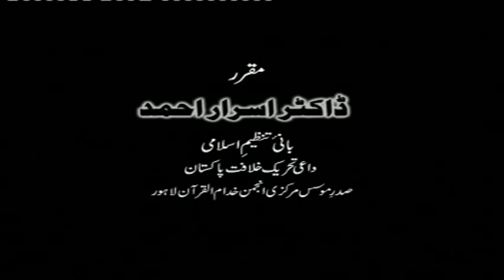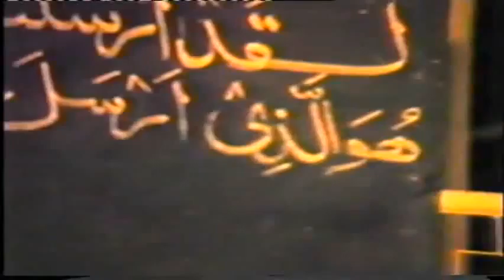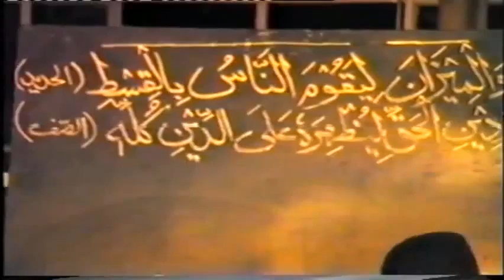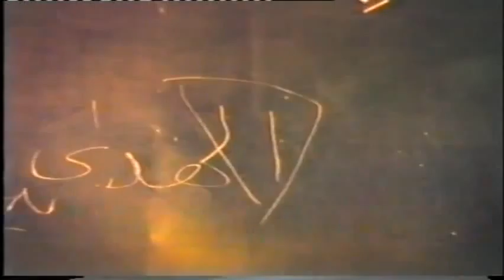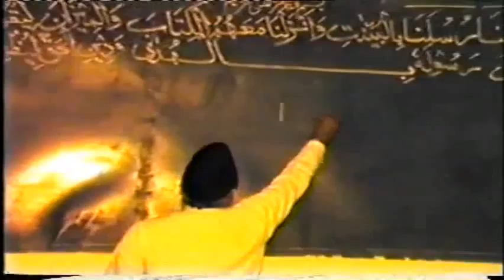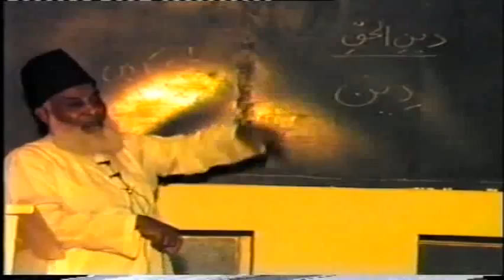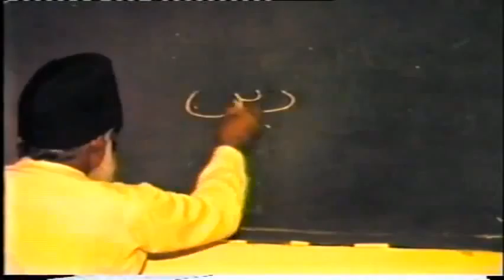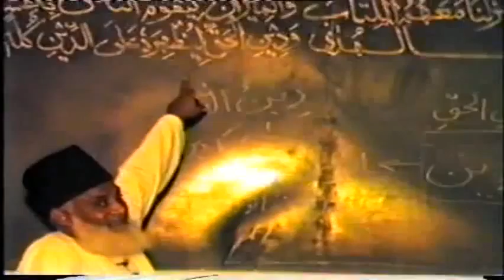2/5- Tafseer Surah As-Saff By Dr. Israr Ahmed